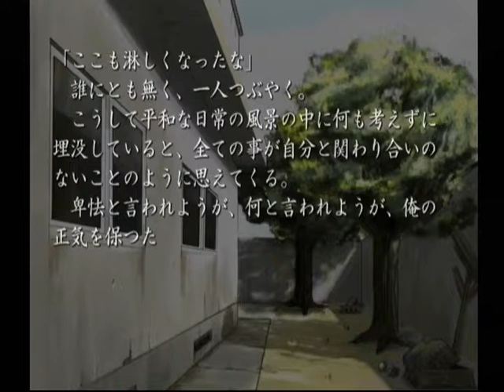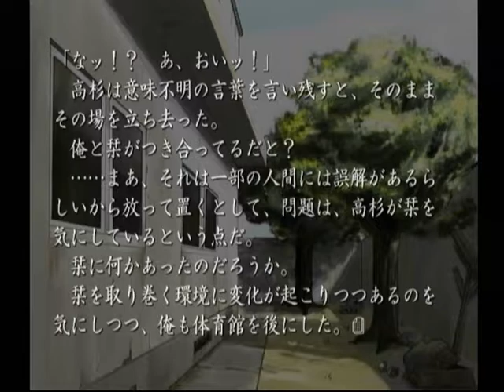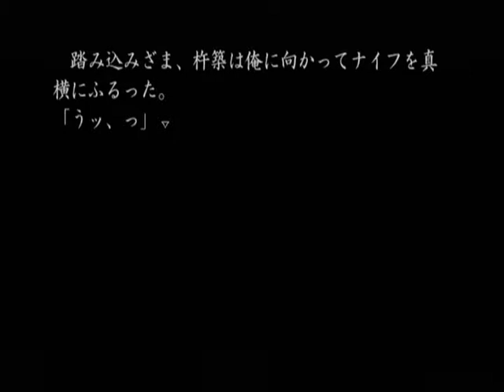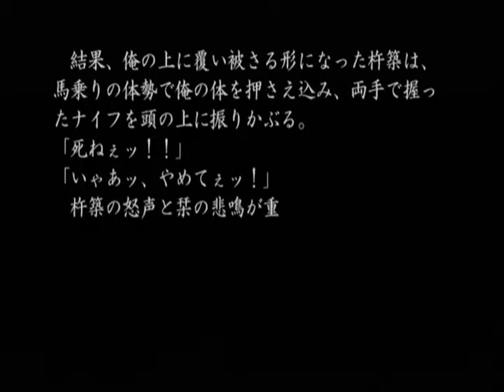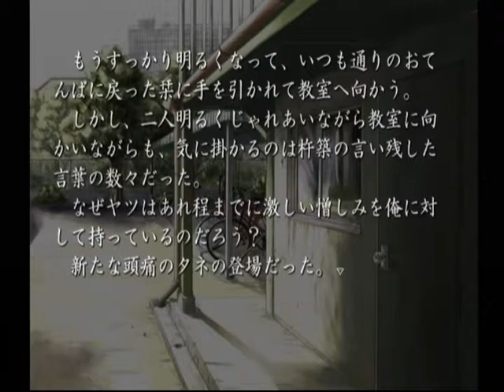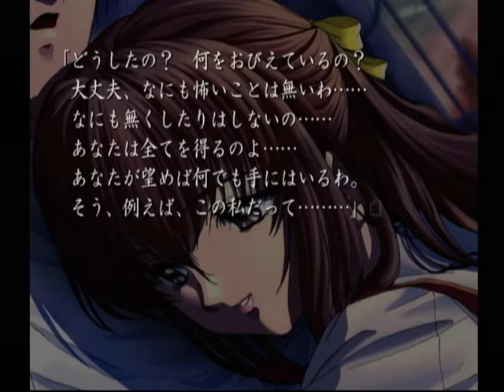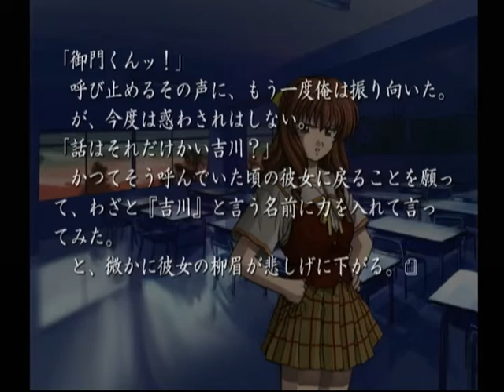【DC】久遠の絆 再臨詔 ベストエンド Part２６ ～……あなたはこれからある一人の女性と結ばれるわ 【スタートオンゲームズ】【スタゲー】【JAPAGE】